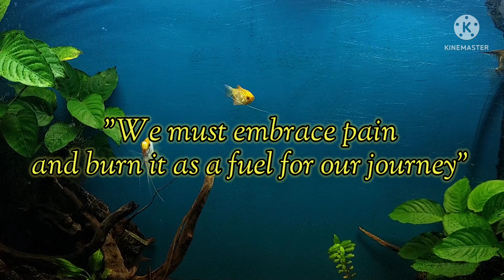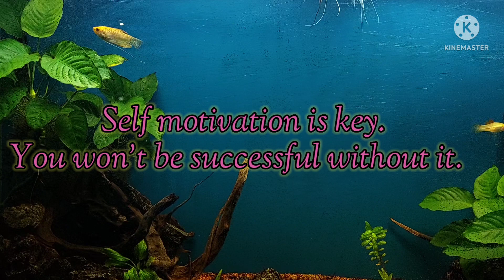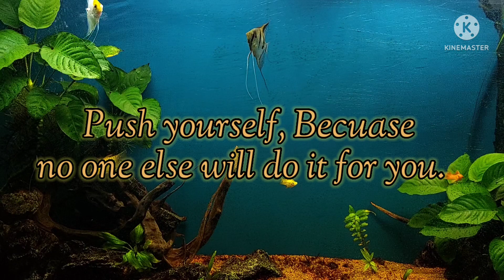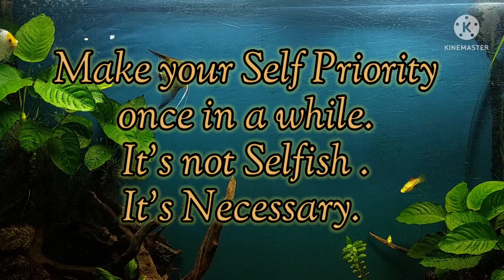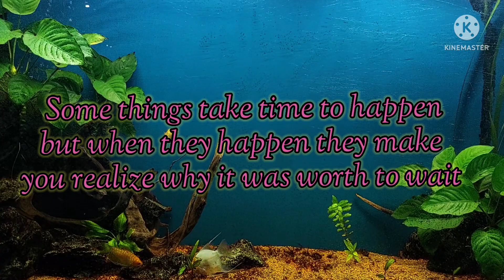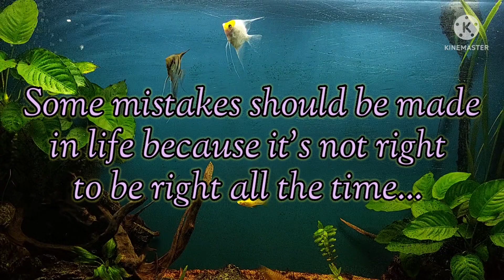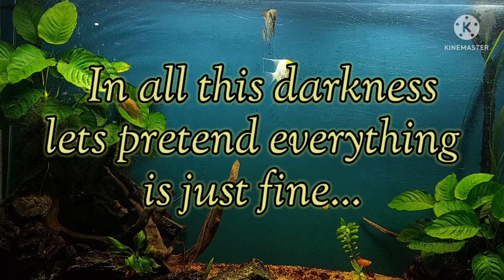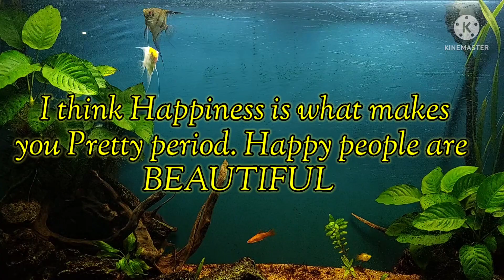Self Motivational Quotes with relaxing background|that'slifeandadventures